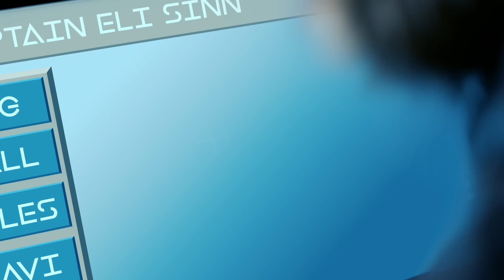Sci-Fi Short Film: "Star Dogs" | DUST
Star Dogs is a brand new British comedy that follows the exploits of a rag-tag group of space-pirates as they try and make a living in a strange new future.

Star Dogs by George Webster & David Fricker